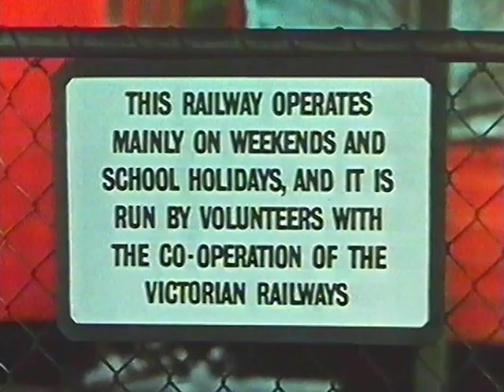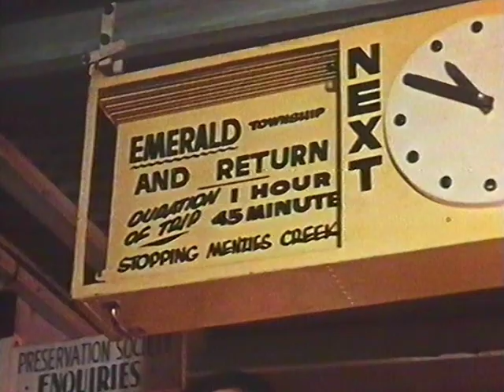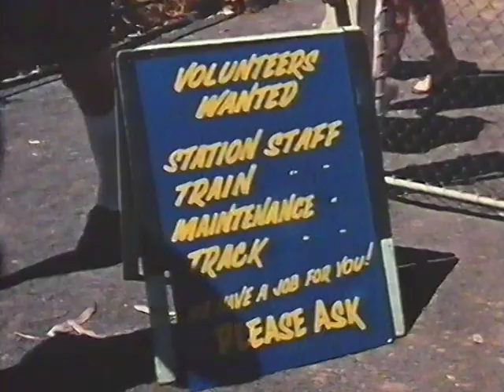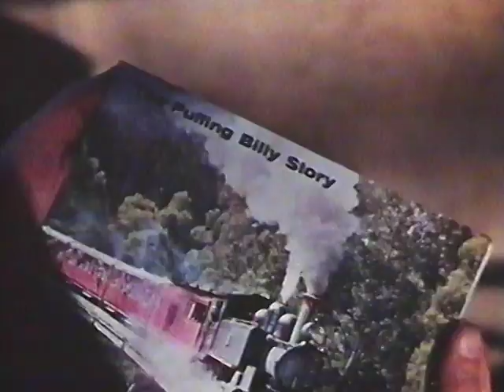Vintage Australian railway film - Shades of Puffing Billy - 1967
This vintage Australian railway film, made by the Commonwealth Film Unit in 1967, takes a look at some of the people involved with operating a volunteer run railway and also takes a light hearted look at some of the problems that can crop up!